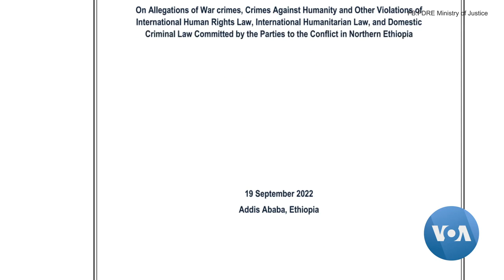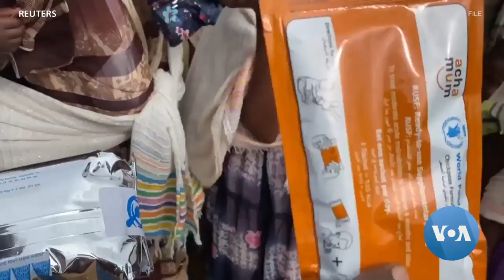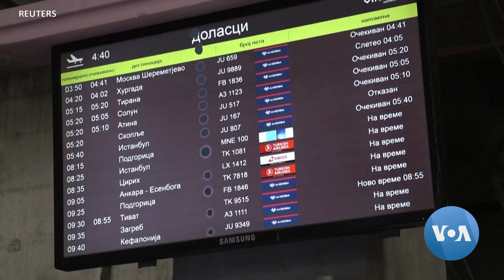የዕለቱ የምሽት ዜናዎች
መስከረም 12/2015 ዓ.ም